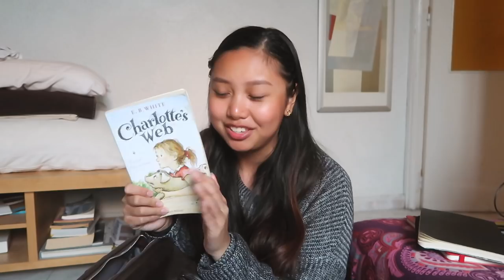What's In My Bag? (2019) ft. my LARGE leather Anello backpack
Here's what I can fit into my Anello Backpack (PU Leather Premium - large). :)

biz links:
🤎 morena the label